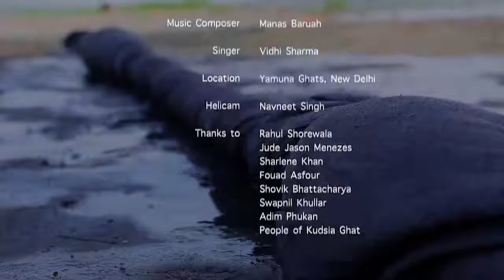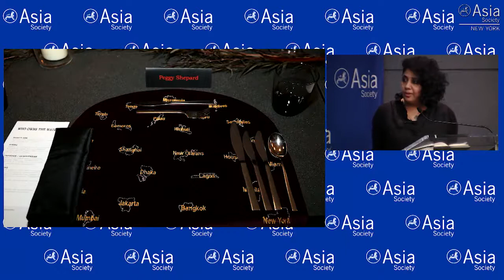Who Owns the Water?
NEW YORK, November 7, 2019 — Contemporary artist Vibha Galhotra addresses the titular question in a panel discussion based on her long-term work around the use of water. Joining her are Columbia Water Center Director Upmanu Lall, WE ACT for Environmental Justice Director of Environmental Health Lubna Ahmed, and New School Assistant Professor of Culture and Media Heather Davis, who moderated the discussion. (1 hr., 28 min.)

This public program is organized as part of Galhotra’s project Who Owns the Water? which is commissioned by Asia Society’s Creative Common Ground, an initiative that expands contemporary performance practice by commissioning, producing, and presenting interdisciplinary performance works. Creative Common Ground is supported in part by a three-year grant from The Andrew W. Mellon Foundation.